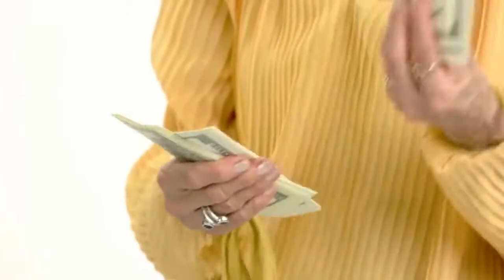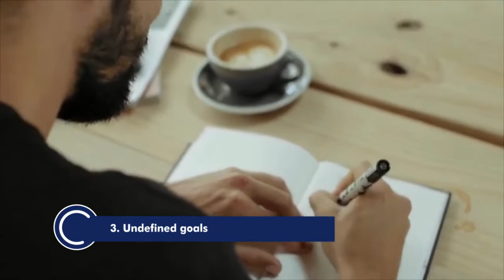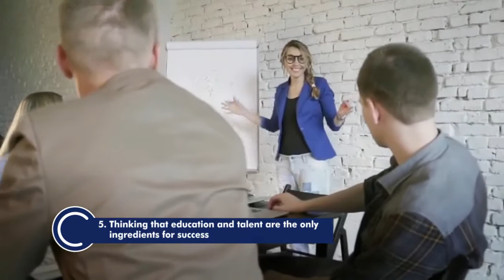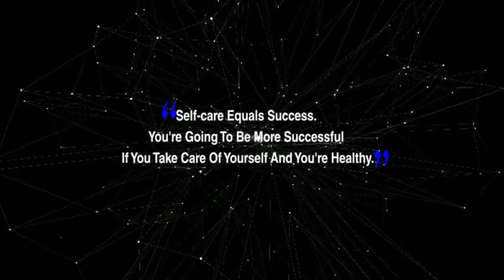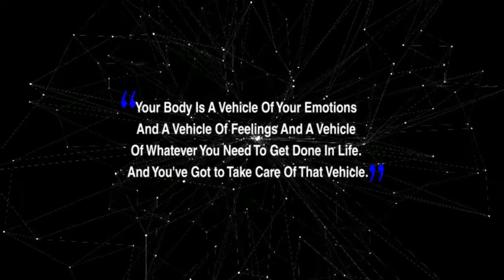7 Mistakes You Need to Avoid in Your 20s